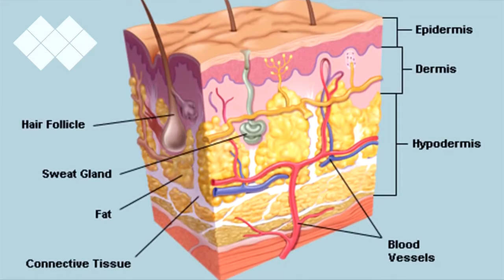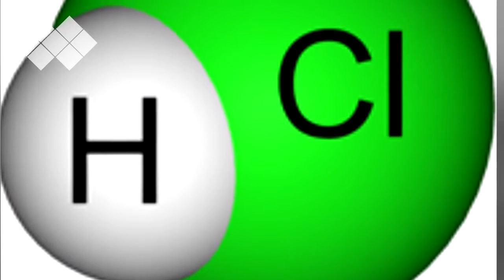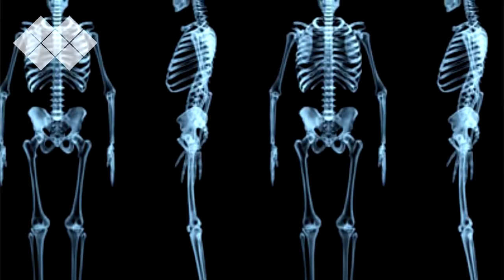5 Cose Che Il Nostro Corpo Fa Senza Saperlo